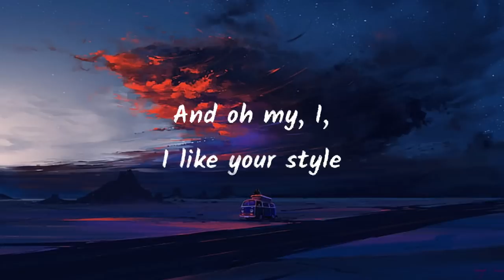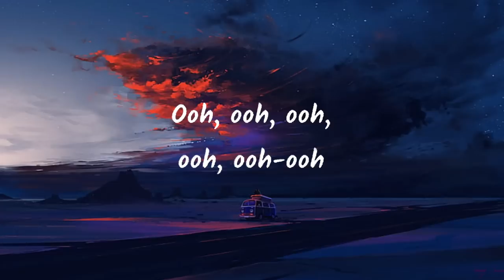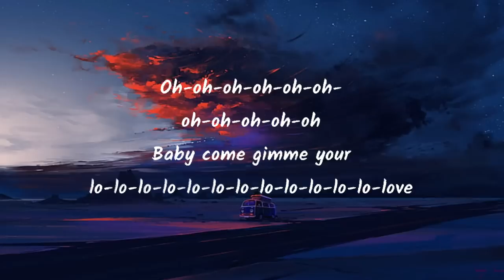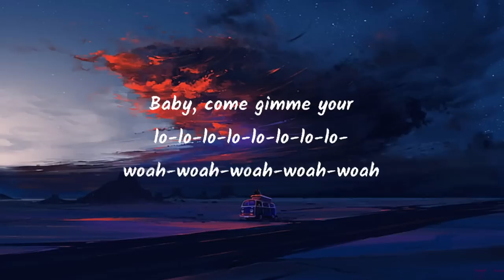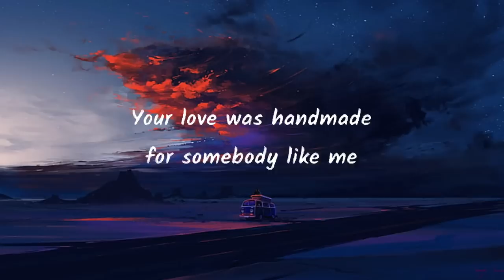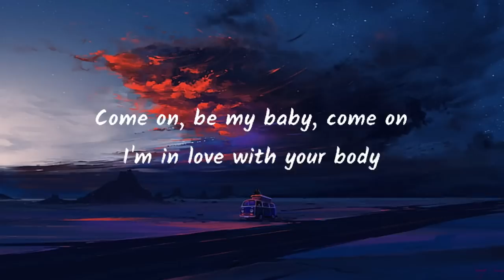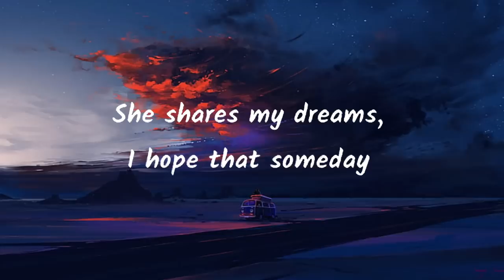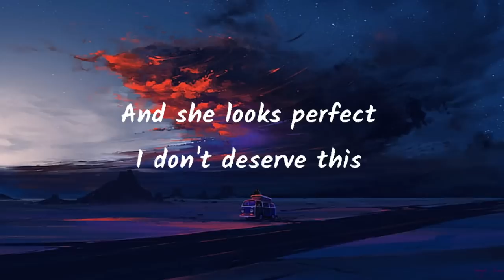Tones And I, Dance Monkey, (Lyrics) Rema Selena Gomez, Calm Down...Mix_1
They say
They say
They say
They say
All again